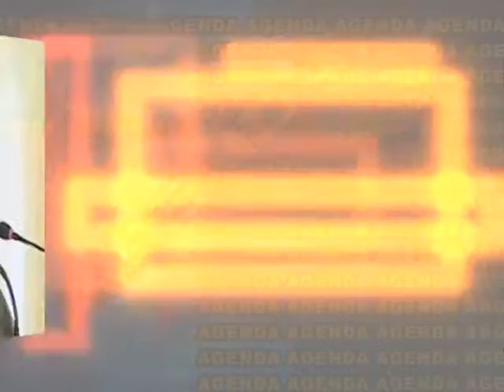Agenda sanam aijaz 28 6 2016 1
COMMENT's